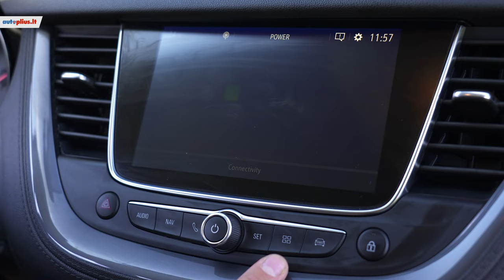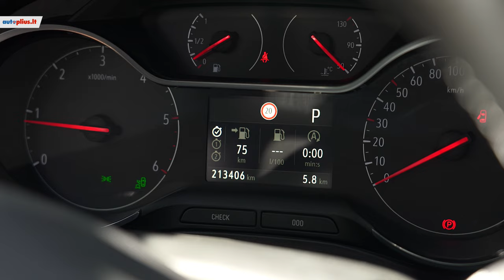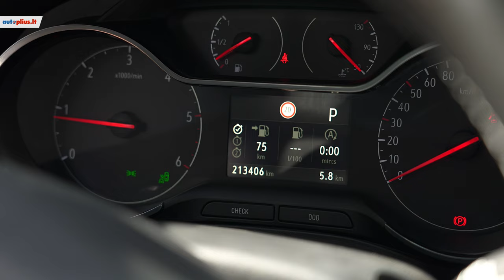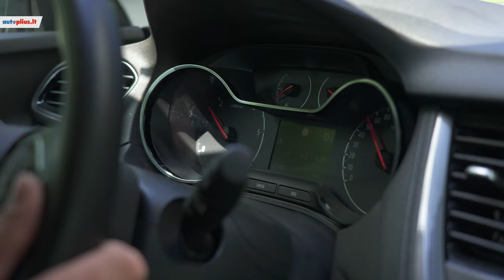Ar vertas dėmesio didžiausias "Opel" markės SUV tipo automobilis?